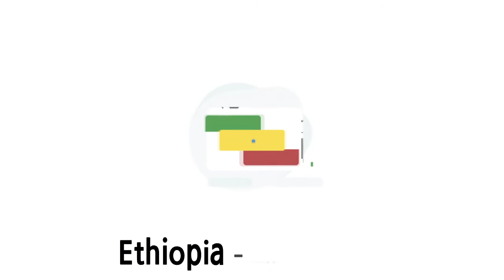[세계 국기 World Flags!] 알파벳으로 배우는 세계 국기 - E